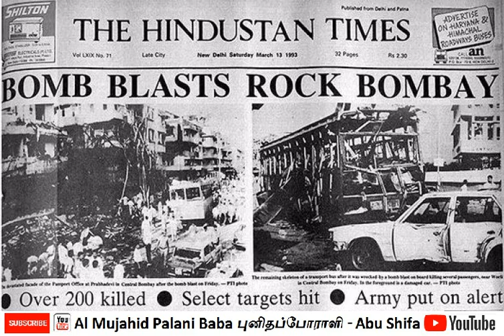Palani Baba about Mumbai Attack 1993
Palani Baba tells about the Mumbai attack in 1993. He says about the dream of attack and the loss of Muslim lives.